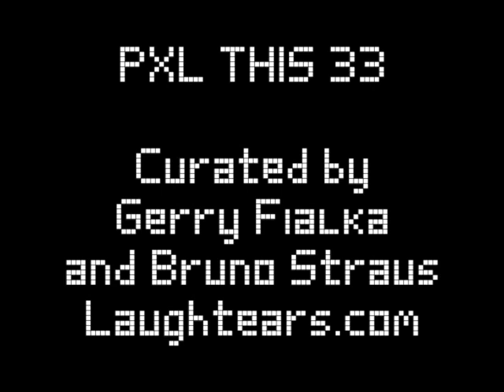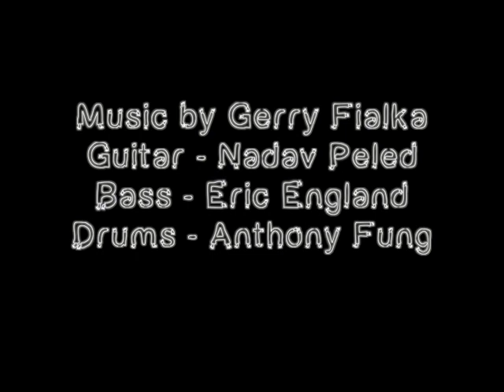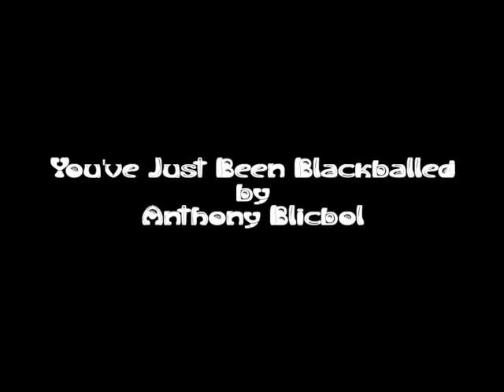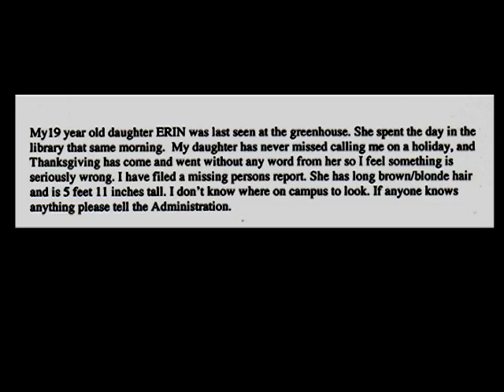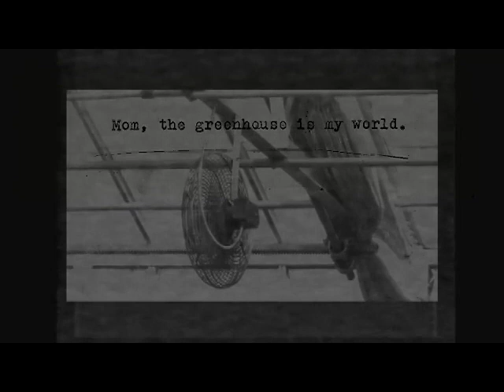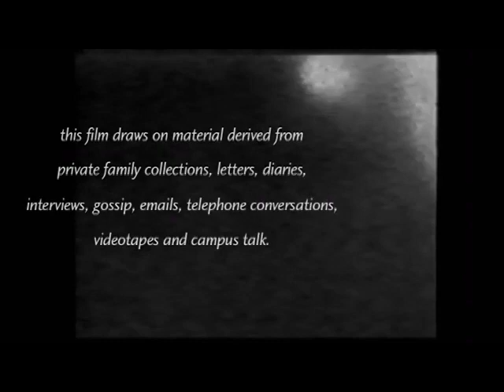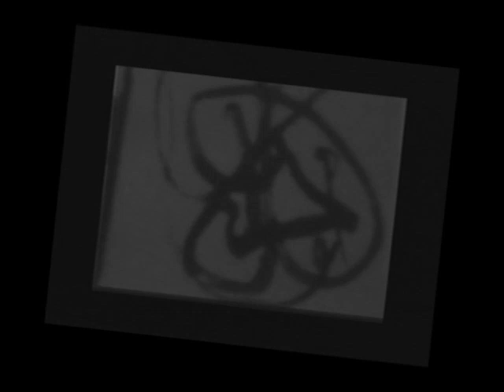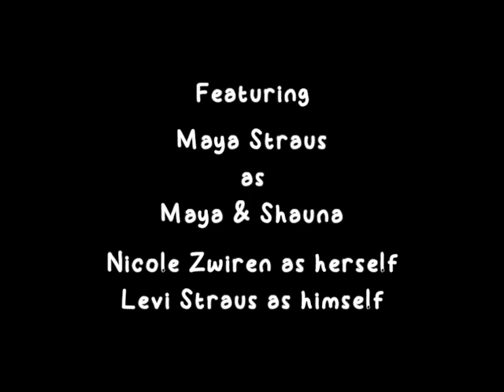PXL THIS 33 Toy Camera Film Festival Laughtears.com 2023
00:00 PXL33 Intro - Gerry Fialka & Bruno Straus
1:01 When the Cow Got Out - Joseph Paulson
1:30 Chip Yips - Suzy Williams
2:42 Moon Curtain - Amanda Samimi
6:20 Doing Time With Tehching Hsieh - Joseph, Lee & Val Paulson
7:16 Hello Up There - Alex Miller
13:02 Can You Believe That? - Ron Grun
15:54 I Climbed The Cascades - Jennie Williams
18:04 Cali - Gerry Fialka
19:25 Finnegans Wake Promo - Roman Tsivkin
20:17 Can't Fool Computers - Eric Ahlberg
23:38 Free Will - Duncan Echelson
25:41 The Owl & The Pussycat - Catherine Allison
28:08 The Wren – Roy Benjamin
32:42 The Recording Hello Device - Nile Southern & BING
36:55 You’ve Just Been Blackballed - Anthony Blicbol
39:51 Breath - Lior Tzemch
44:32 Missing Green - Joey Huertas
54:14 Ricky - Fuji Yamamama
58:03 Decadent Acts of Nothingness - Patrick Gill
1:04:17 Stream of Subconsciousness - Joe Nucci
1:07:37 Film Making Itself - Gerry Fialka
1:08:49 Dissolving Sounds - Patrick Gill
1:14:57 PXL Pie – Gerry Fialka & Bruno Straus
1:16:42 - Trouble and What to Do When We're Bored by Maya Straus
1:20:50 - King KukuCowboy by King Kukulele
1:22:17 Documentary – B. Meade
1:23:01 End Credits!

The PXL-2000 (Pixelvision) is a toy camera, manufactured by Fisher-Price from 1987-89, that records on quarter-inch audio cassette tape. The low resolution and high contrast was made for kids, and became an art tool. Today Pixelators are merging Pixelvision with cell phones and live streaming. Electronic Folk Art, Lo-Fi Hi-Jinx ! PXL THIS 33 celebrates visionary moving image artists from seminal experimental filmmakers to children to homeless to professionals.

"PXL is the ultimate people's video." - J. Hoberman, Premiere Magazine. Pixelvision has screened in recent years at Lincoln Center in New York, and at LACMA's 3D exhibit in Los Angeles. What's new? It isn't out yet. Gerry Fialka's book Strange Questions: Experimental Film as Conversation

Compelling interviews with notables in avant-garde cinema offer insights into moving image art--its creative processes, formative influences, and hidden psychic effects. Through interviews with George Manupelli, Larry Gottheim, Chick Strand, Tom Gunning, Lynne Sachs, Jay Rosenblatt, Martha Colburn, Evan Meaney, Mike Hoolboom, Robert Nelson, and Nina Menkes, Strange Questions links powerful personal stories with the contemporary media-scape.

PXL THIS NEWS=

PXL THIS participants are all over the place:

Joseph (Jay) Paulson appears in Martin Scorsese's "Killers of the Flower Moon".

Roy Benjamin released a new book “Beating the Bounds: Excess and Restraint in Joyce's Later Works”

Nile Southern is working on a documentary on his Dad Terry Southern.

Bruno Straus & Nicole Zwiren released a Natural Born documentary "Maternal Intuition."

Please tell us about your news updates, keep us updated, THANK YOU

…and past PXL THIS participants:

Josh Freese played drums on Saturday Night Live with the Foo Fighters on 10-28-23.

Sunny War appeared on Jimmy Kimmel on 3-14-23.